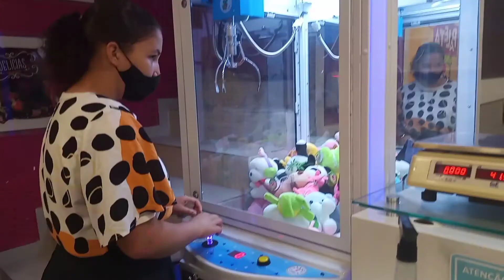Passeio em família ✨✨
Espero que gostaram do vídeo 🥰
Comente ideias de vídeos para trazermos aqui no canal✨✨

compartilhem

Segui lá meu Instagram:Deiziane_julio_